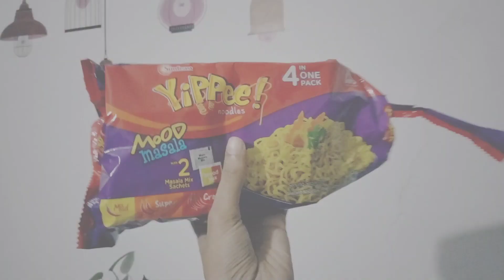easy ramen making#easy#noodles#trending